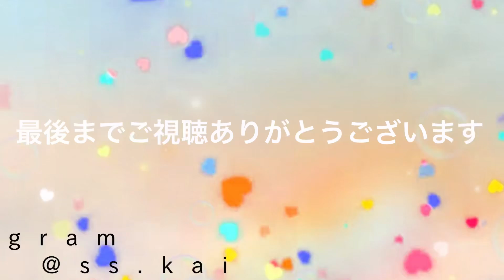【毎日おにぎり弁当】週の始まり月曜日✨早々と目覚めた朝ᐠ( ᐢ ᵕ ᐢ )ᐟ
諸事情につきコメントのお返事が出来なくてごめんなさい🙇🏻‍♀️
頂いたコメントは全て読んでます‼️

お弁当や献立に悩んだとき参考になれば嬉しいです☺

お弁当箱↓

檜のまな板↓

フライパン↓

計量カップ↓

卵混ぜ棒↓

イワキ耐熱カップボウル↓

指先トング↓

《鶏胸肉のカレーピカタ》
鶏胸肉→半身
塩胡椒→少々
小麦粉→適量
〈卵液〉
卵→1個
ドライパセリ→小さじ半分
顆粒コンソメ→小さじ半分
カレー粉→小さじ半分

《ピーマンと人参の胡麻炒め》
ピーマン→1〜2個
人参→5cmくらい
胡麻油→大さじ1くらい
和風出汁→小さじ⅓
すり胡麻→小さじ2

SNS